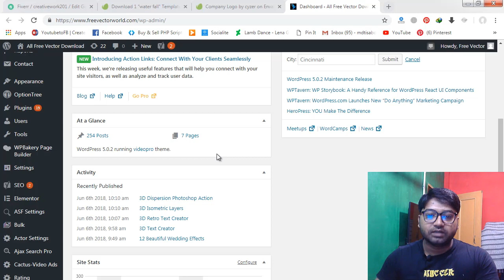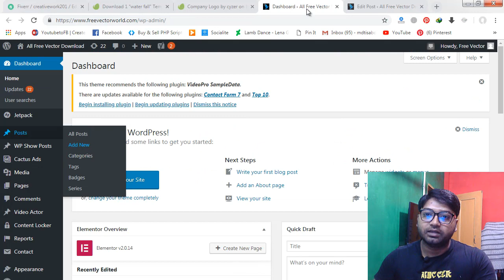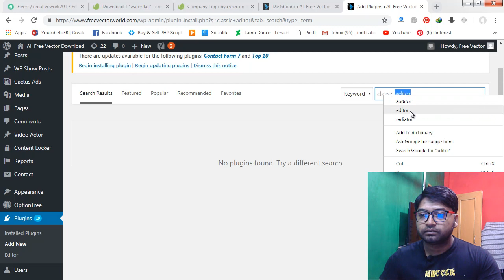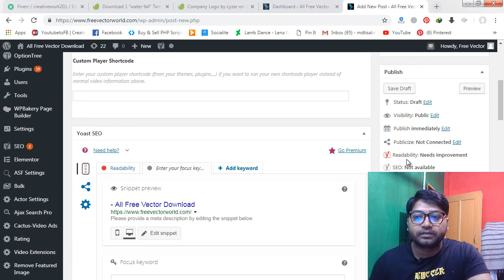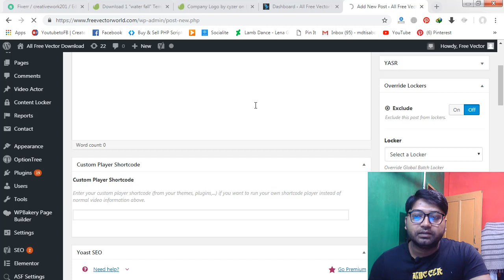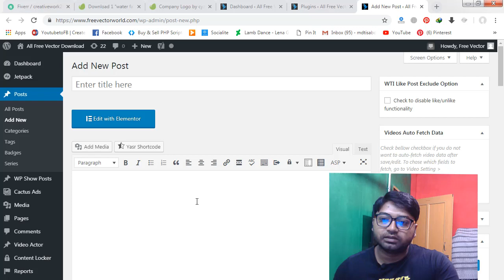Wordpress 5.0.2 Latest update Problem Solve Go to Previous Post Editor